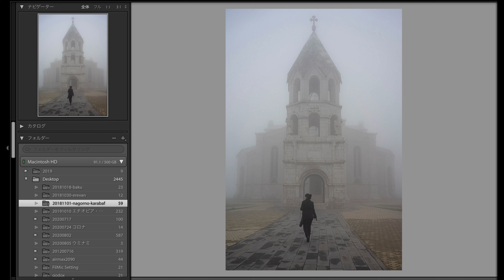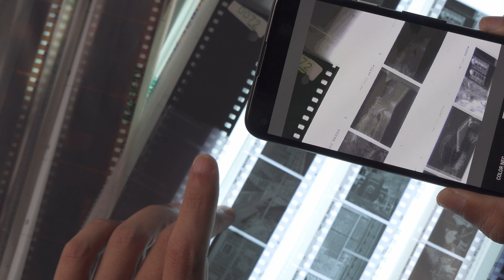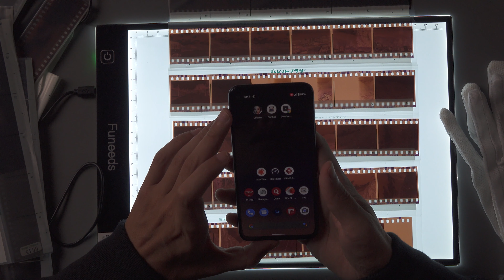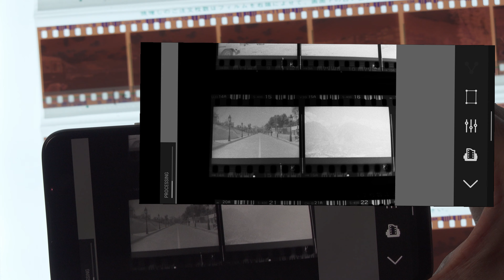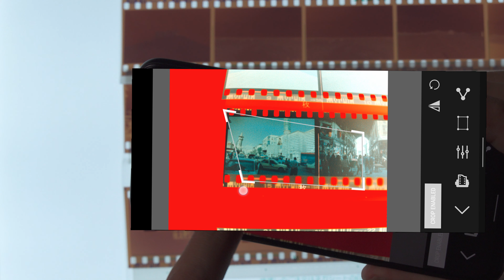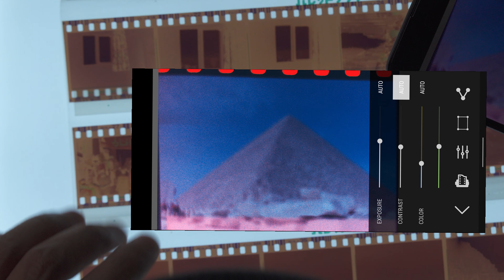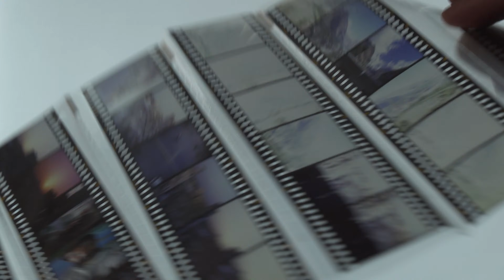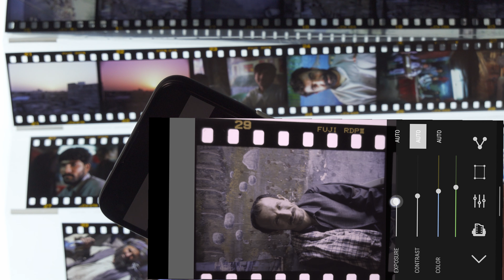20年前海外で撮影した未整理のネガフィルムをアプリで振り返る！アプリFilmLabの使い方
手軽にはなったけど、懐かしすぎて逆に進まない！

著書
旅小説『ユーラシア365 中国・チベット編』
新時代の春、 ‹僕›は大陸横断の長い旅に出た。自由の高揚と旅の感傷、チベットの光と陰、そして一生に一度のそれぞれの旅...
旅の青春小説、kindle Unlimited対象書籍。
・GoPro Hero 9 BALCK
・SONY RX100m7
・ZHIYUN CRANE M2
＝＝＝Music/音楽＝＝＝